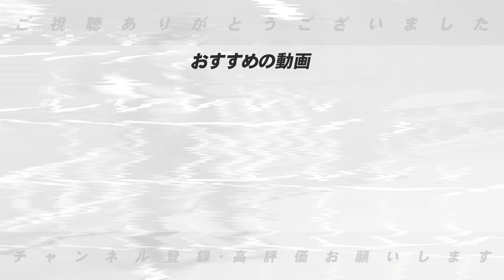【達川節炸裂！】立役者は藤井コーチの存在？昨年なぜ2位になれたのか？今年のカープの躍進はあるのか？達川光男が語る！